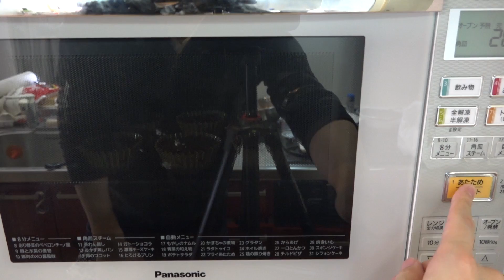手作りチョコマフィン！YouTuberに採点してもらったが…！【簡単レシピ】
参考レシピはこちら

去年のバレンタインデーの動画

●Masuoの使用機材とオススメ商品